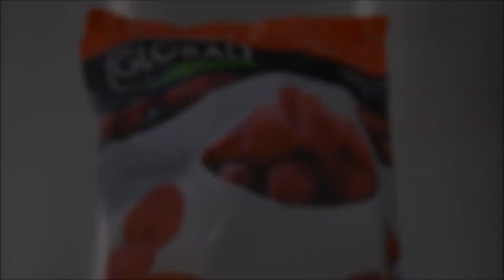Carlota Real |Tiny Tany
Un postre fresco y delicioso elaborado a base de dos básicos de la repostería: piononos y crema bávara de frambuesa!

INGREDIENTES

Pionono
5 huevos
50g de azúcar
15ml de miel de abeja
15ml de vainilla
50g de harina de trigo cernida

Crema Bávara

400g de puré de frambuesa
150g de azúcar
250ml de leche
250ml de crema para batir
3 yemas
9g de grenetina hidratada en 30ml de agua